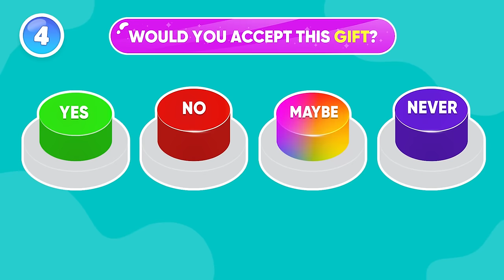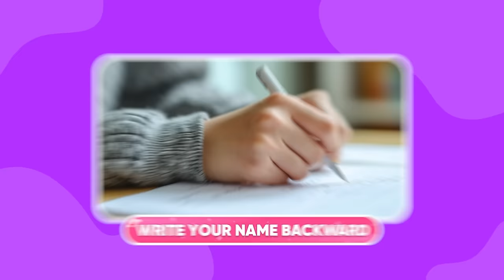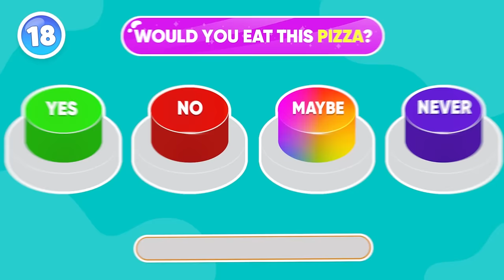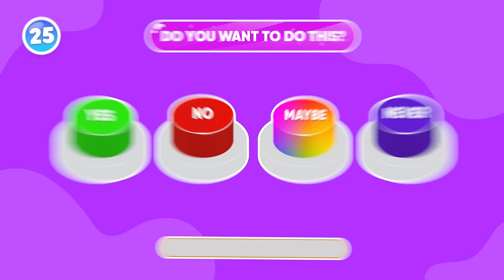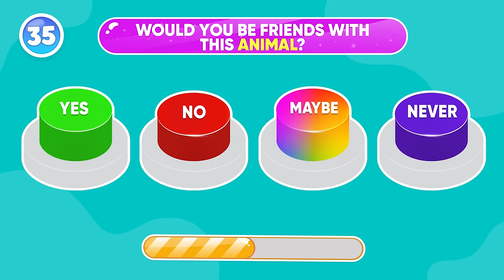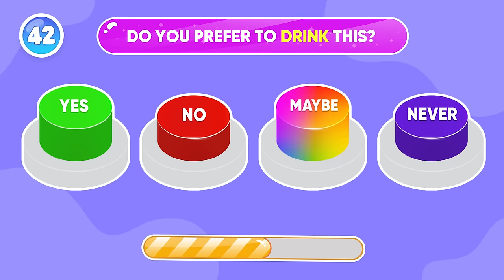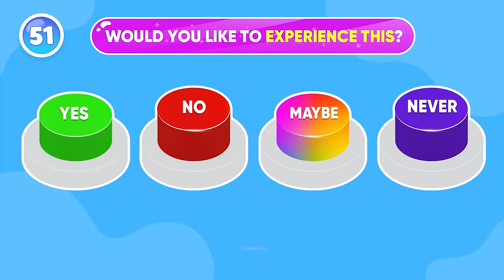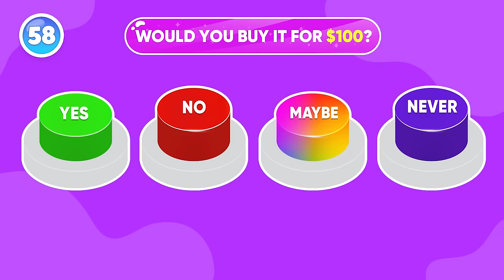Choose One Button! YES or NO or MAYBE or NEVER Edition | Daily Quiz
Looking for a fun daily quiz to test your decision-making skills? Check out the YES or NO or MAYBE or NEVER edition of Choose One Button! Challenge yourself and see how well you can make quick choices.